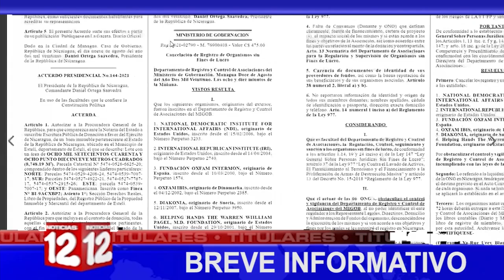Breve Informativo de Noticias12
📍Gobierno cancela 6 ONGs de EEUU, España, Dinamarca y Suecia
📍Caos en Afganistán tras ser tomada por los Talibanes
📍Panaderias golpeadas por incremento del precio de los insumos
📍Mujeres productoras se preparan para la siembra de postrera